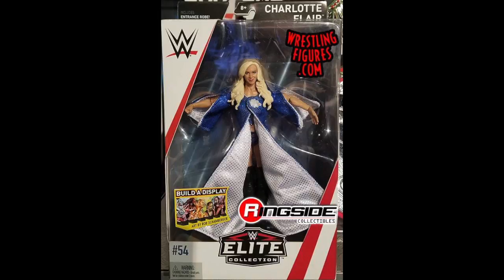New Figure Reveals! Kurt Angle! Elite 55!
Fanmail adress:
Undisputed Brotherhood Fanmail
Stn Main
Brockville ON K6V5V5
Canada

Xbox One Club: Undisputed Brotherhood